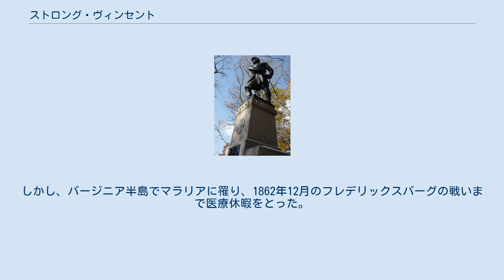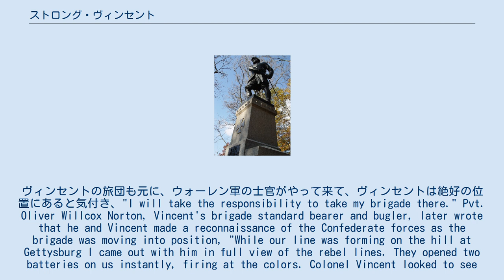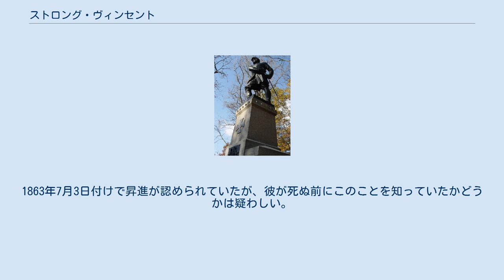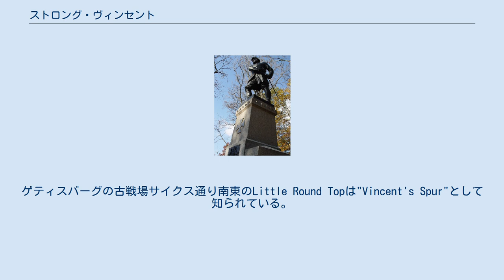ストロング・ヴィンセント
ストロング・ヴィンセント (Strong Vincent、1837年6月17日 - 1863年7月7日)はアメリカ合衆国の弁護士、軍人。
 ペンシルベニア州ウォーターフォードでB・B・ヴィンセントとサラ・アン・ストロング・ヴィンセントの息子として生まれた。
トリニティ・カレッジ 、後にハーバード大学に入学し、1859年に卒業、エリーで弁護士事務所を開業した。
 南北戦争が勃発すると、ペンシルベニア州民兵副官及びエリー連隊中尉として従軍した。
1861年9月14日、第83ペンシルベニア歩兵中佐、さらに翌年の6月には大佐に昇進した。
七日間の戦い(ゲインズミルの戦い)で連隊司令官が戦死すると、連隊の指揮を引き継いだ。
しかし、バージニア半島でマラリアに罹り、1862年12月のフレデリックスバーグの戦いまで医療休暇をとった。
1863年5月20日、チャンセラーズヴィルの戦いで戦死した司令官の代わりに第三旅団、第一師団、第5軍団、ポトマック軍の指揮を担当するようになった。
 ゲティスバーグ国立軍事公園の第83ペンシルベニア歩兵碑にある銅像。
 ゲティスバーグの戦いでは、1863年7月2日に彼の旅団は到着した。
ゲティスバーグ方面作戦従軍時には、軍隊に入隊した日に結婚した若妻エリザベスH·カーターが第一子を妊娠したことを知っていた。
妻に"If I fall, remember you have given your husband to the most righteous cause that ever widowed a woman."と書き送っている。
 第3軍団のダニエル・シックルズ少将は命令を無視し、部隊を動かし、重要な地形に無防備なままに置いた。
同軍のガバヌーア・ウォーレン准将は丘の戦術的な重要性を認識し、緊急にアメリカ連合国陸軍に対し、その丘の占領を求めた。
ヴィンセントの旅団も元に、ウォーレン軍の士官がやって来て、ヴィンセントは絶好の位置にあると気付き、"I will take the responsibility to take my brigade there." Pvt. Oliver Willcox Norton, Vincent's brigade standard bearer and bugler, later wrote that he and Vincent made a reconnaissance of the Confederate forces as the brigade was moving into position, "While our line was forming on the hill at Gettysburg I came out with him in full view of the rebel lines. They opened two batteries on us instantly, firing at the colors. Colonel Vincent looked to see what was drawing the fire and yelled at me, "Down with the flag, Norton! Damn it, go behind the rocks with it."と言って、Little Round Top防衛を決定した。
 第三旅団のペナント 左翼から右翼へ向かった。
そこでは、第16ミシガン歩兵が敵に押され始めていた。
巨岩を投げ、妻から貰った鞭を振り回し、部下に"Don't give an inch!" と叫んだ。
次の瞬間、弾丸が太腿の付け根を貫通し、落馬した。
この働きで、南軍の猛攻撃に対して、北軍が反攻し、戦争の勝敗を決定づけた。
怪我がひどく、家に運べず、近くの農場の丘に運ばれ、5日間横たわり死亡した。
 7月2日、ポトマック軍指揮官ジョージ・ミードはヴィンセントを准将に昇進させるよう勧めていた。
1863年7月3日付けで昇進が認められていたが、彼が死ぬ前にこのことを知っていたかどうかは疑わしい。
(オリバー・ウィルコックス・ノートンは"His commission as Brigadier General was read to him on his deathbed...